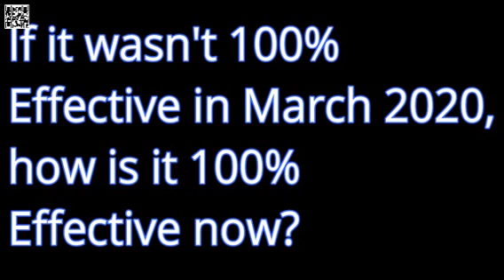FLIP FLOP FAUCI